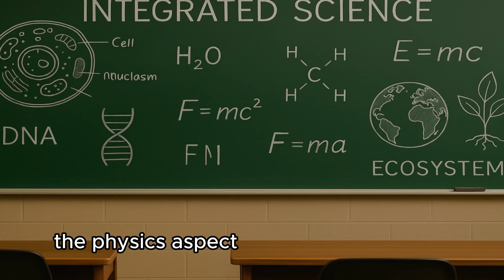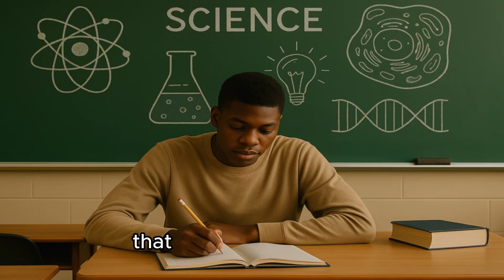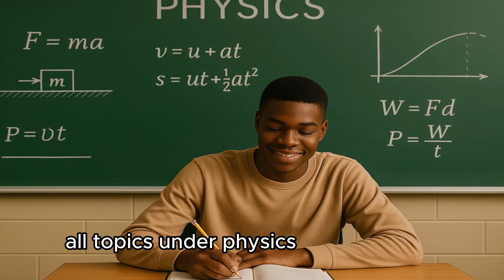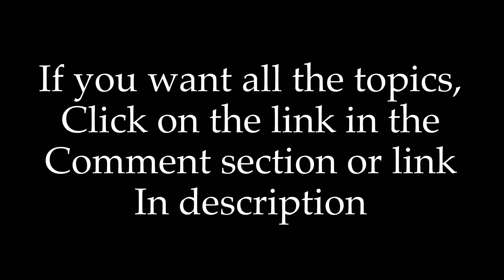How to Get A1 in Integrated Science WASSCE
This is a video showing you the least you should do to get GRADE A1 in integrated science WASSCE. You don't need to study everything even though all topics are important.

Click the Link Below to Receive your FREE copy
of PDF containing inter science topics